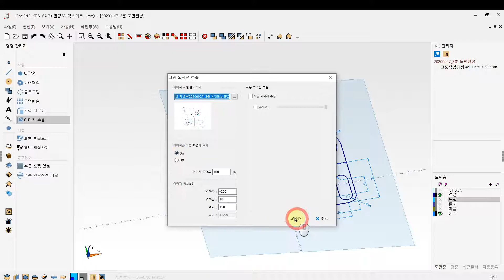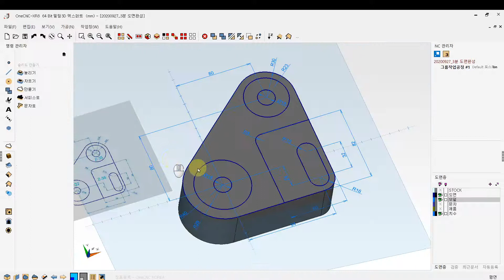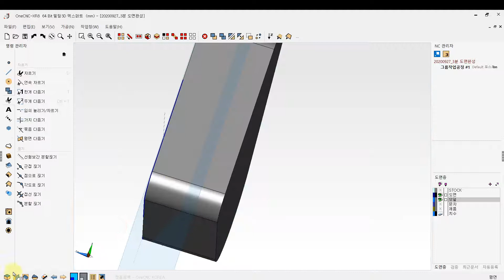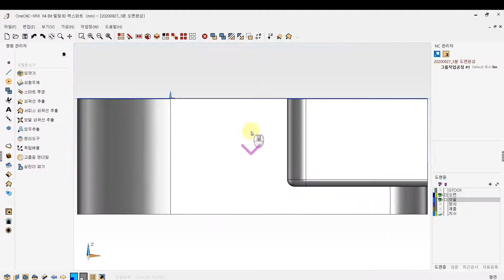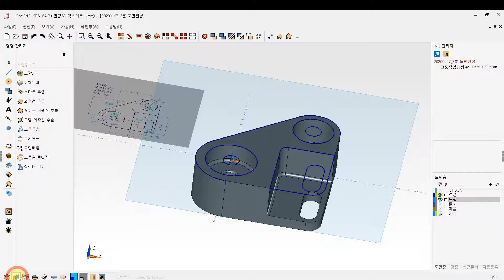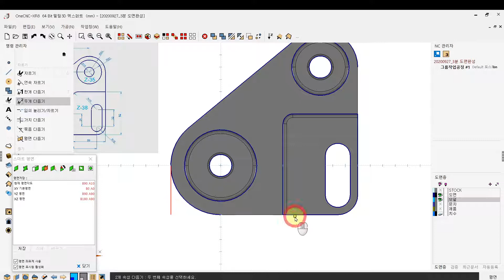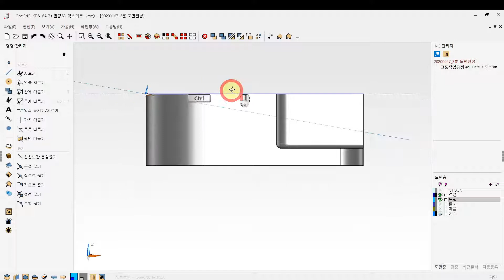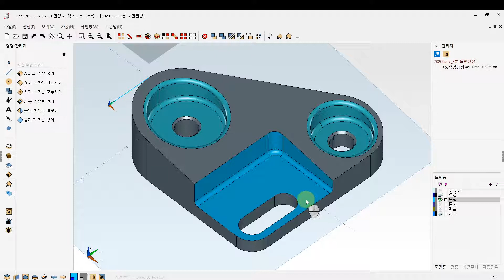[원캐드캠_연습교재] 2편 평탄부가공_3D모델링 만들기 _TIP20002